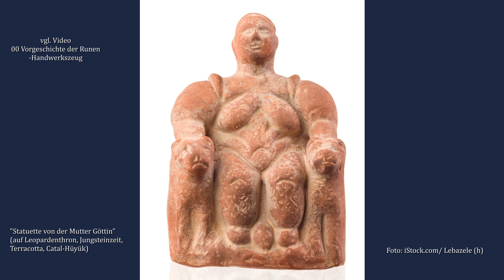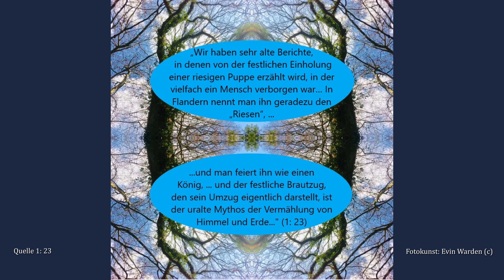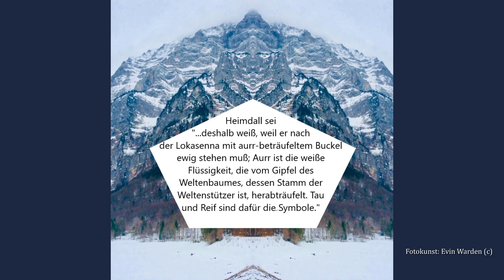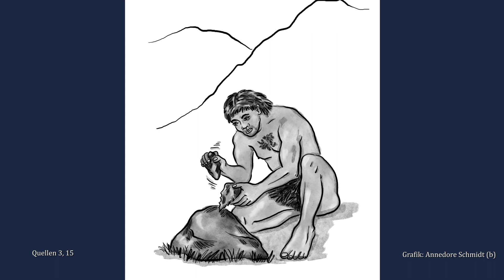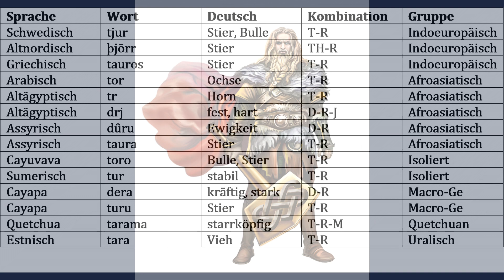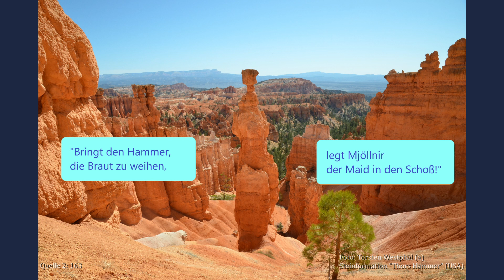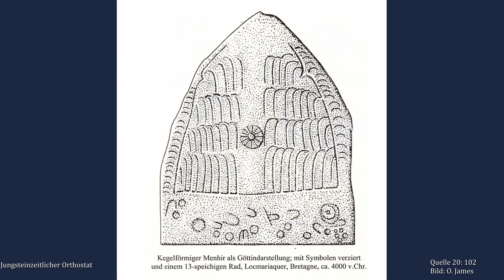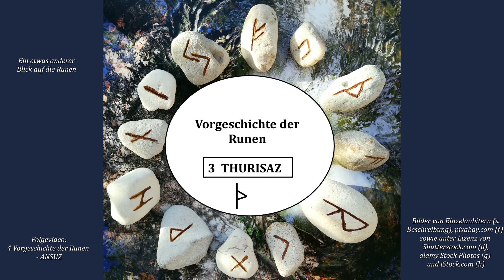Runen: THURISAZ 3 - Vorgeschichte der Runen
Die Rune THURISAZ wird auch THORN genannt, also "Dorn". THURISAZ bedeutet "Riese". Aber was an einem "Riesen" oder an einem "Dorn" sollte heilig sein, warum wurde dieses Sinnbild also in die sakrale Runenreihe des ältesten Futharks aufgenommen?  Auch mit Fragen rund um die Mythologie und die Symbolgschichte beschäftigt sich dieses Video: Gilt nicht der "Riese" oder "Thurse" in der germanischen Götterwelt als "dumm" bzw. "böse", und sehen ihn die jungen Asen-Götter nicht oft genug sogar als Feind an? Wann und wo tauchte dieses Begriffszeichen, das wir heute THURISAZ nennen, zuerst auf, und welchen Sinn hatte es - in vorgermanischer Zeit? Die vergleichende Mythologie kann vielleicht etwas Licht ins Dunkel bringen, wenn es um das ausgesprochen negative Image dieses Symbols in alten Überlieferungen geht. Die Ursprachenforschung trägt ebenfalls ihren Teil dazu bei, dieser Rune auf die Spur zu kommen, denn Namen sind nie einfach nur Namen, sondern sie bedeuten stets etwas Tieferes. Es warten wieder einige ungewöhnliche Antworten jenseits des esoterischen und des schriftkundlichen Mainstreams auf solche und weitere spannende Fragen rund um die Rune THURISAZ.

Literatur
1. Plassmann, Joseph Otto: Der Jahresring. Ein Wegweiser zum deutschen Ahnenerbe. Ahnenerbe-Stiftung-Verlag Berlin 1941 (S. 23)
2. Hauer, Wilhelm: Schrift der Götter. Vom Ursprung der Runen. (um 1900) Nachdruck Orion-Heimreiter Kiel 2006
3. Fester, Richard: Urwörter der Menschheit. Eine Archäologie der Sprache. Kösel Verlag München 1981
4. Röth, Erich: Mit unserer Sprache in die Steinzeit. Mitteldeutsches Wortgut erhellt die Ur- und Frühgeschichte. Verlag Rockstuhl Bad Langensalza 2004
5. Golther, Wolfgang: Germanische Mythologie. um 1895 , Neuauflage Athenaion by Paidon Verlag Essen (um 1980?)
6. Marshak, Alexander: The Roots Of Civilization. Moyer Bell Limited. Copyright Alexander Marshak 1991
7. Bott, Gerhard: Die Erfindung der Götter. Bd.1 und 2. Bod Norderstedt 2009/ 2014
8. Walker, Barbara: Die geheimen Symbole der Frauen. Hugendubel München 1997
9. Göttner-Abendroth, Heide: Die Göttin und ihr Heros. Die matriarchalen Religionen in Mythen, Märchen, Dichtung. Kohlhammer Verlag Stuttgart 2011
10. Theweleit, Klaus: Männerphantasien Bd. 1. Frauen, Fluten, Körper, Geschichte. dtv  München Ausg. 1995
11. Walker, Barbara: Das geheime Wissen der Frauen. Arun Verlag Engerda 2003
14. Heinl, Oliver: Urbilder der Sprachbaukunst. Das Wesen der Sprache und ihrer Gestaltwandlungen. tredition Hamburg 2018
15. Fester Richard: Sprache der Eiszeit. die ersten sechs Worte der Menschheit. Herbig München – Berlin 1980
17. Neményi, Géza von: Heilige Runen- Zauberzeichen des Nordens. Ullstein-Verlag München 2004
18. Gimbutas, Marija: Göttinnen und Götter im Alten Europa. Mythen und Kultbilder. 1974/ deutsche Erstausgabe Arun Verlag 2010
19. Göttner-Abendroth: Geschichte matriarchaler Gesellschaften und Entstehung des Patriarchats. Kohlhammer  Stuttgart 2019
20. E.O.James: Der Kult der Großen Göttin. Mit einem Vorwort von Kurt Derungs. edition amalia 2003, mit Genehmigung des Verlags Thames & Hudson, London 1959
24. Göttner-Abendroth, Heide: Frau Holle – Das Feenvolk der Dolomiten. Die großen Göttinnenmythen Mitteleuropas und der Alpen. Ulrike Helmer Verlag  Königstein/ Taunus 2005
25. Pfeifer: Etymologisches Wörterbuch des Deutschen. Edition Kramer, Akademie Verlag GmbH, Berlin 2014

g) www. alamy.com (alamy Stock Photos)